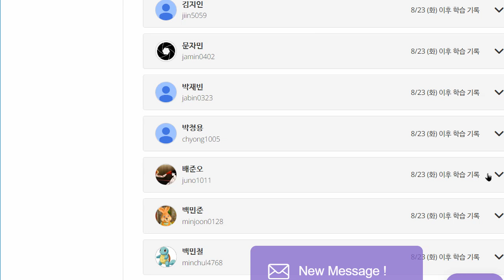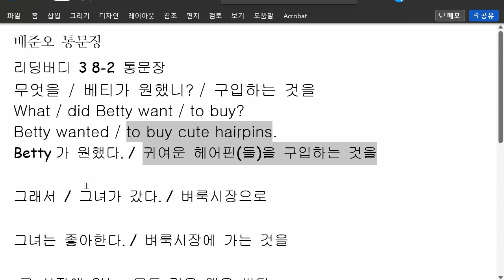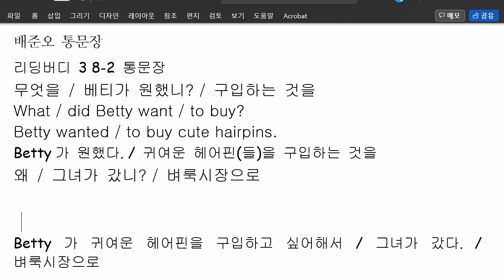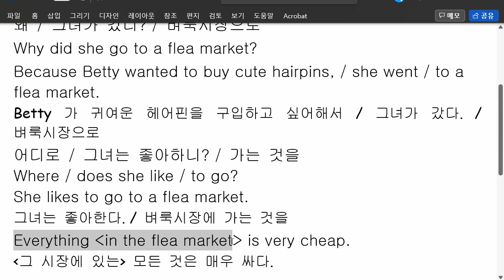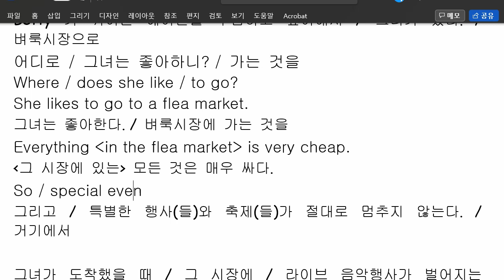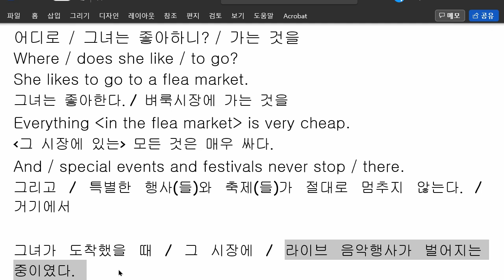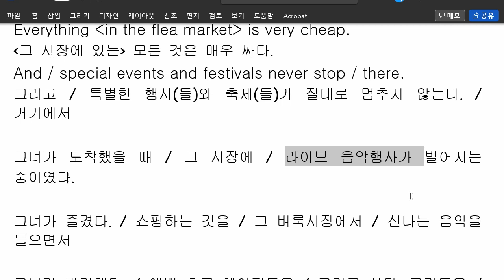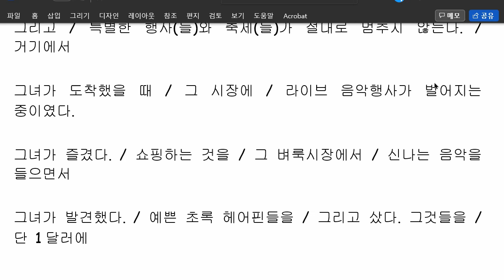배준오 2022 08 31 통문장 성취도 60 재점검 예정